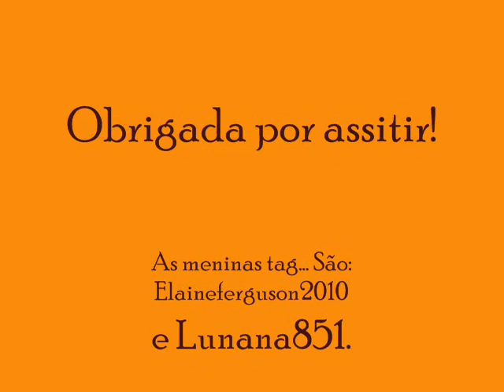Tag... 25 Perguntas aleatorias...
CLICK AQUI!

Amigas tagueadas... :)

Pode add.
 Mais um detalhe não reparem o cenário... kkkk
♥ Perguntas:

1.Com o que você não pode sair de casa sem?
2.Marca favorita de maquiagem, nacional, e internacional?
3.Qual sua flor favorita?
4.Loja de roupa favorita?
5.Perfume favorito?
6.Saltos ou rasteiras?
7.Qual sua cor favorita?
8.Você bebe energético?
9.Qual seu hidratante favorito?
10.Você pretende casar?
11.Você se irrita fácil?
12.Você roe as unhas?
13.Você já chegou perto da morte?
14.Onde você estava à 3 horas atrás?
15.Você esta apaixonada?
16.Quando foi a última vez que foi ao shopping?
17.Você assistiu algum filme nos últimos 5 dias?
18.O que você esta vestindo agora?
19.Última comida você comeu?
20.Qual seu animal favorito?
21.Qual seriam suas férias dos sonhos?
22.Quais seus planos para hoje à noite?
23.Ao que você esta ouvindo agora?
24.Você coleciona alguma coisa?
25.Você come fast food?
Bjus...